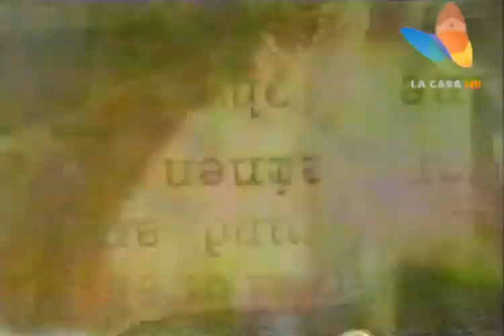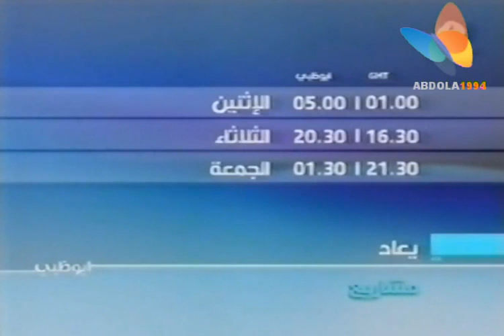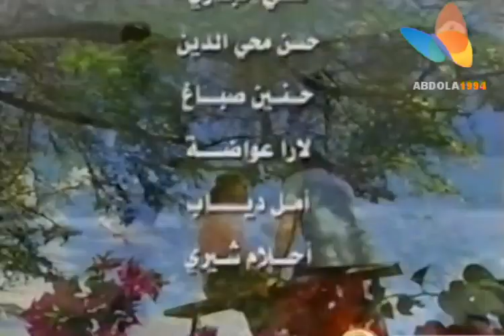ثمار الحب الحلقة التاسعة والعشرون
by: telenovela team